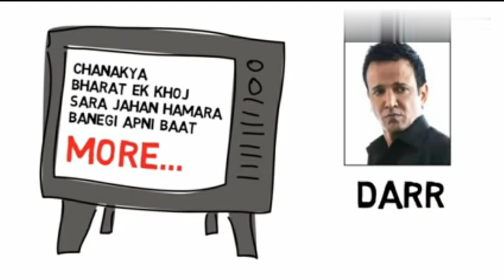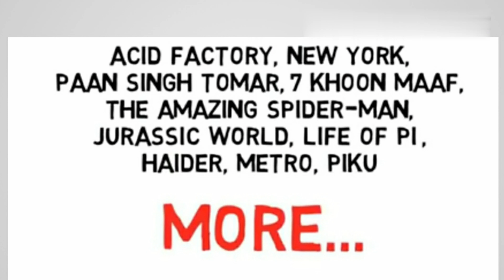Motivational Video Assamese | Assamese Motivational Story | Krishna Kamal Borah | Irrfan Khan Story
Irrfan Khan HERO কেনেকৈ হ'ল ? Irrfan Khan Struggle Story | Assamese Smart Thinking | Krishna Kamal Borah

Irrfan Khan Story | Irrfan Khan's Heartwarming Massage to us all  | Assamese Smart Thinking

Best powerful motivational video in Assamese | Inspirational speech by Assamese Smart Thinking

World best motivational video by Assamese Smart Thinking

Assamese Best inspirational speech by Assamese Smart Thinking || Krishna Kamal Borah

krish_kamal_borah

Jai Ai Assam || Jai Hind

ASSAMESE SMART THINKING